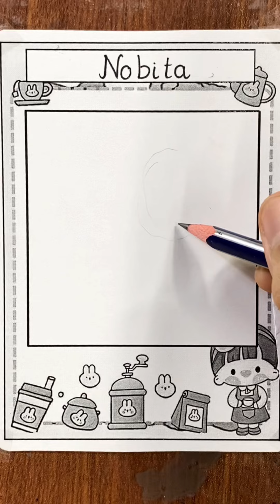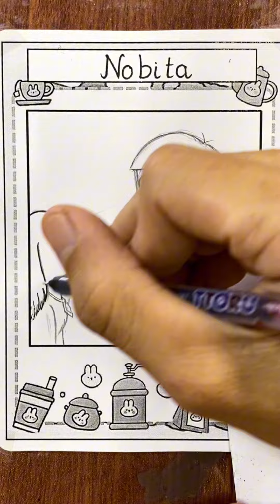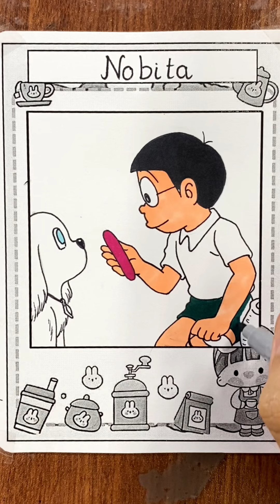Cách vẽ Nobita đơn giản | How to draw Nobita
Dụng cụ mình vẽ gồm :
- Bút chì
- Giấy a4
- Bút màu market
- Bút chì màu marco
- Bút chì phấn màu
- Bút phấn trắng, bút gel trắng.